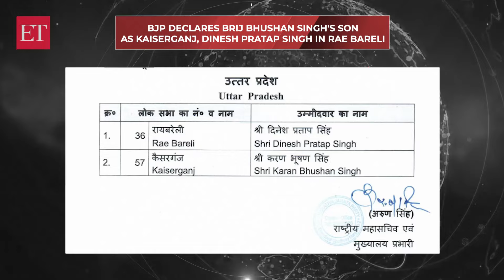LS Elections:BJP fields Brij Bhushan Singh's son from Kaiserganj, Dinesh Pratap Singh from Raebareli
The Bhartiya Janata Party on Thursday fielded incumbent MP Brij Bhushan Sharan Singh's son Karan Bhushan Singh from Kaiserganj constituency replacing his father who is facing criminal charges of sexually harassing women wrestlers.► Subscribe to The Economic Times for the latest video updates. It's free!